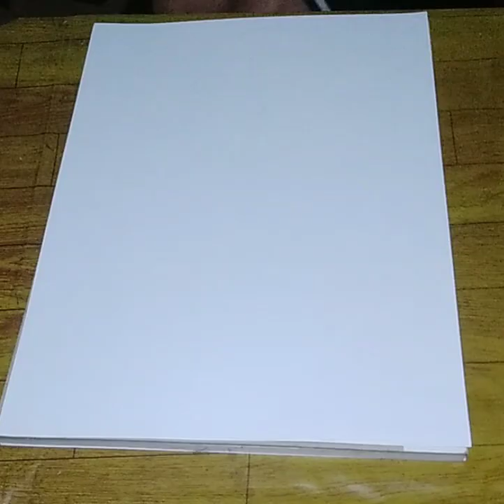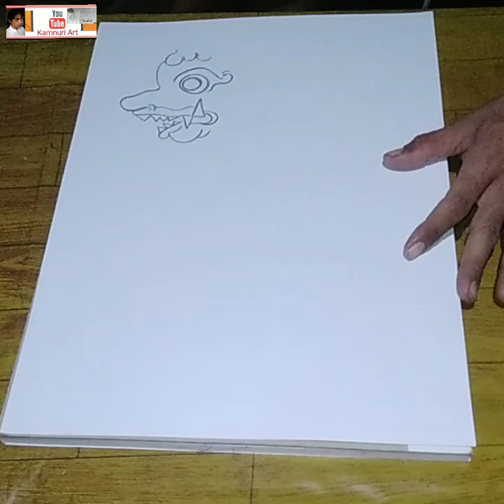Cara Menggambar Wayang Buto Jambul Dan Mempragakaanya Secara Pelan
Assalamualikum